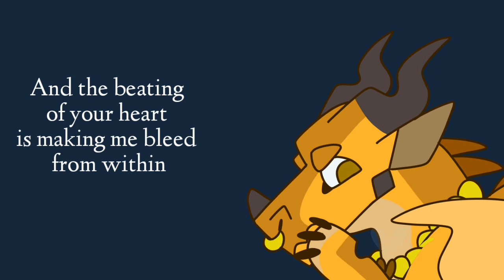Under My Skin // Wings Of Fire Hailstorm PMV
Consistent art style? Pfft, who's she? I don't know her.

This PMV is about Hailstorm's "double life." More specifically his appearance and story line in Winter Turning and how he was forced to live as Pyrite for so many years without any knowledge of who he actually is. I think Hailstorm's story arc is pretty over looked and deserves more attention in the fandom. I find it really interesting and everyone is kinda sleeping on my man Hailstorm :(

Okay but for real, I'm very proud of this! I think I'm getting a lot better at tweening! I haven't posted a Wings of Fire animation in a while so of course it's going to look better than my previous Wings of Fire posts, but I still think I improved a lot!

I'm excited for The Dangerous Gift and also the graphic novel adaptation of The Dark Secret and I'm really looking forward to reading them :D

Song - Under My Skin (Jukebox the Ghost)
Characters are from the Wings of Fire book series by Tui T. Sutherland